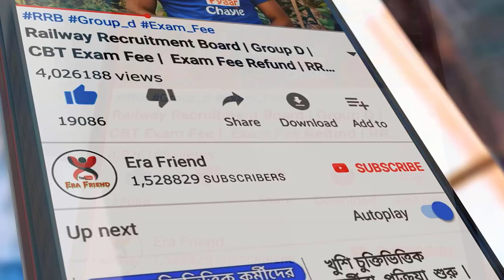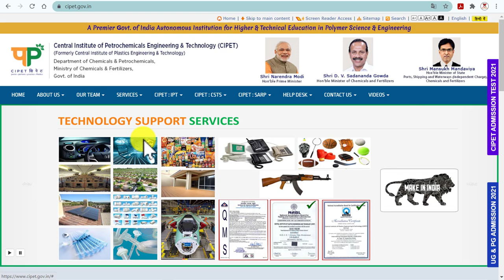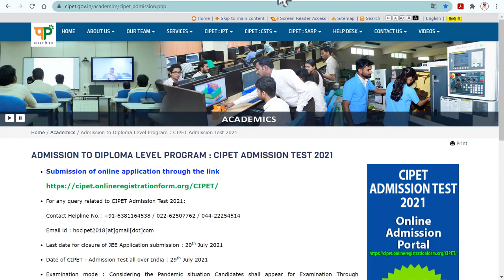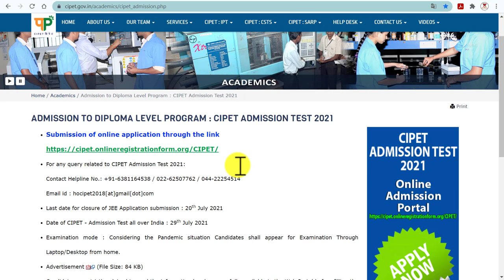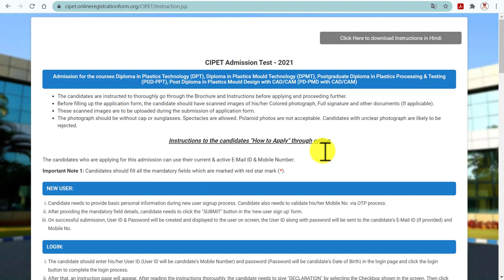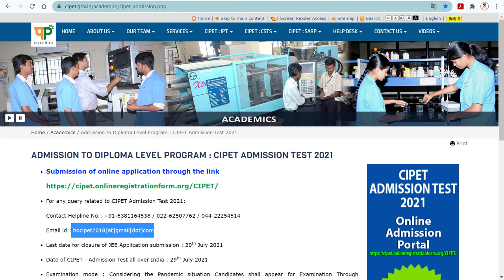(MP Pass Jobs) প্লাস্টিক টেকনোলজির কোর্স করে Jobs Vacancy 2021-22 | career in plastic technology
(MP Pass Jobs) প্লাস্টিক টেকনোলজির কোর্স Training করে Jobs Vacancy 2021-22 | career in plastic technology. ADMISSION TO DIPLOMA LEVEL PROGRAM : CIPET ADMISSION TEST 2021
For any query related to CIPET Admission Test 2021:
Contact Helpline No.: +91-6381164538 / 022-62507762 / 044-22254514
Last date for closure of JEE Application submission : 20th July 2021
Date of CIPET - Admission Test all over India : 29th July 2021
Examination mode : Considering the Pandemic situation Candidates shall appear for Examination Through Laptop/Desktop from home.
Candidates are strictly advised to read the information brochure carefully available in the Web Portal before filling the online application form.
The official web portal for CIPET Admission Test 2021 is only for applying. No any other web portal is provided for submission of application into CIPET Admission Test 2021.
CIPET will not be responsible for the candidate applied through any other web portal.

☑️ আগ্রহীরা -এ গিয়ে অনলাইনে আবেদন করতে পারবেন। আবেদনকারীর একটি বৈধ ইমেল আইডি থাকতে হবে। সাইটে গিয়ে রেজিস্ট্রেশন করার পর প্রার্থীর নির্দিষ্ট মাপের স্ক্যান করা ফোটো, স্বাক্ষর এবং প্রয়োজনীয় নথি সাবমিট করতে হবে। এরপর নেট ব্যাঙ্কিং, ডেবিট অথবা ক্রেডিট কার্ডের মাধ্যমে নির্দিষ্ট ফি জমা দিতে হবে।

☑️ Some Video Footage Credit:
Video by attapun anivat from Pixabay
Video by prakash chavda from Pixabay
Video by Luiz Jorge de Miranda Neto- Luiz Jorge Artista from Pixabay
Video by Александр Копейкин from Pixabay
Video by chuduyen215 from Pixabay